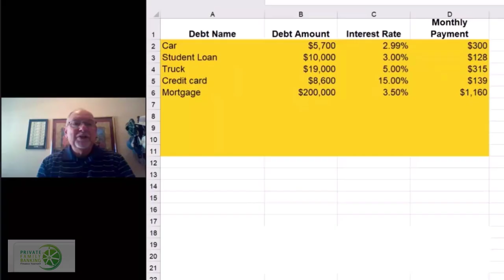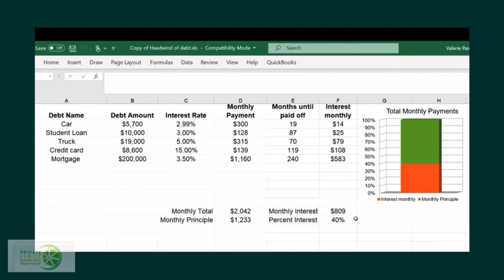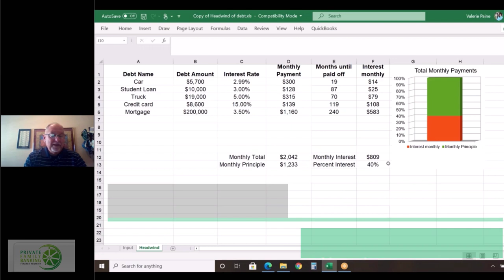Eliminate the Wealth Stealer: DEBT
Fred Paine, Private Family Banking Partners, explains how HIGH-INTEREST DEBT robs you of your wealth. You are making someone else rich! Eliminate debt and redirect the interest you were giving to someone else - TO YOURSELF! Fred can show you how to eliminate debt.